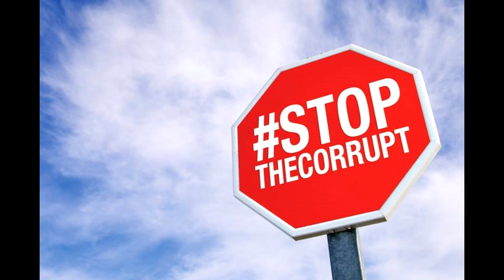Swag Master Uchiha - Corrupted (Another Another Corruptor Diss)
This is getting really boring.

Qtip edited everything in this video, thats why it be so ghey